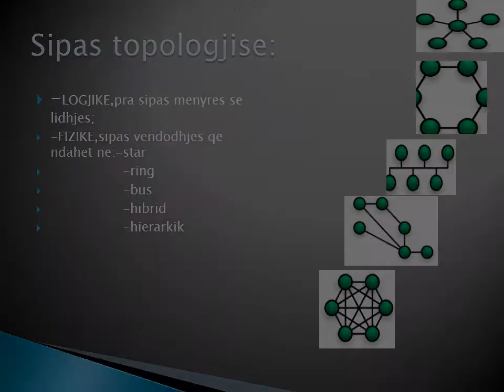RRJETET KOMPJUTERIKE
Detyra Kursit ne Powr Point
Shkariko ► ◄